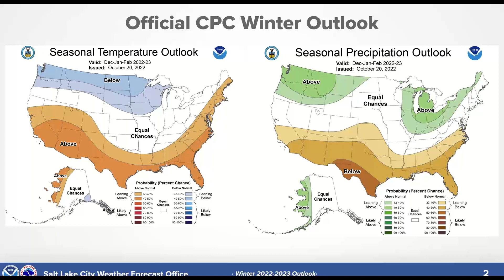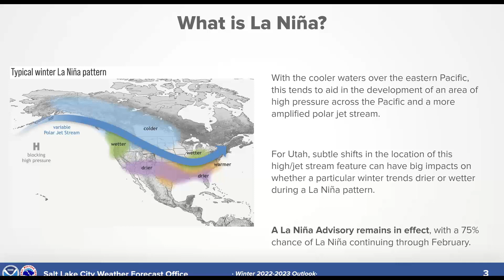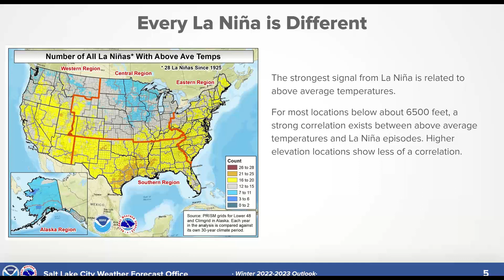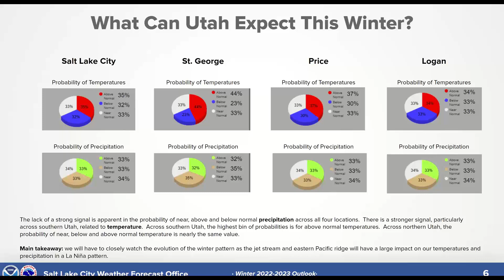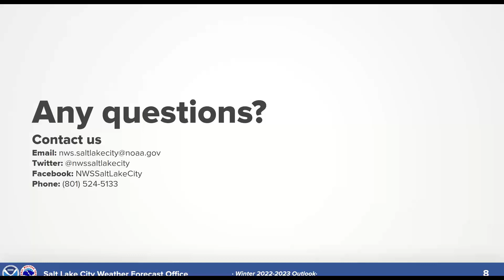Winter Outlook 2022-2023 for Utah and Uinta County, WY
This video summarizes the winter outlook for Utah and Uinta County, WY as of October 25, 2022.